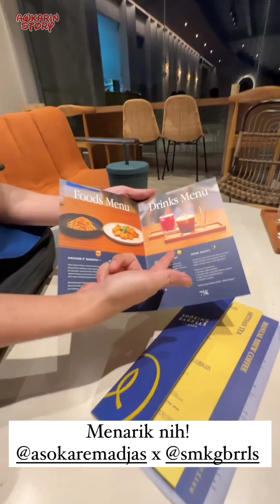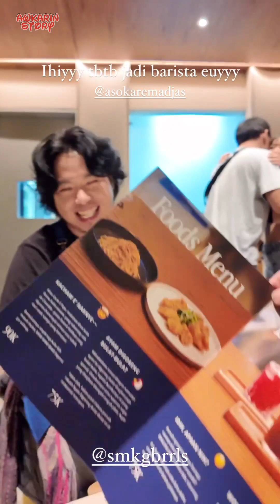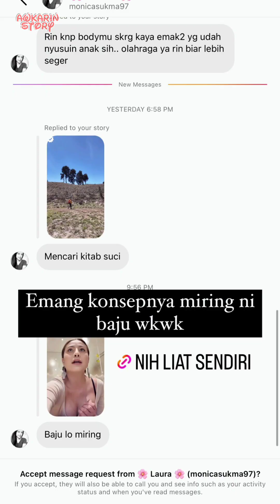Nyobain Minuman Buatan Temen Yang Tiba Tiba Jadi Barista - 25 November 2023 || Awkarin Story